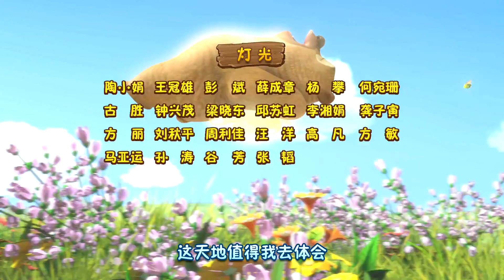《熊熊乐园Boonie Cubs》44 我可不来